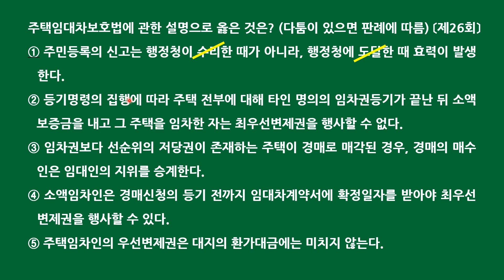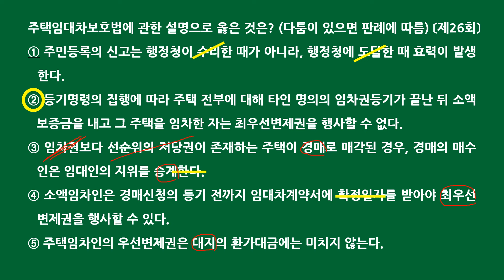공인중개사 민법 자기 전 1문제(5월 3일)